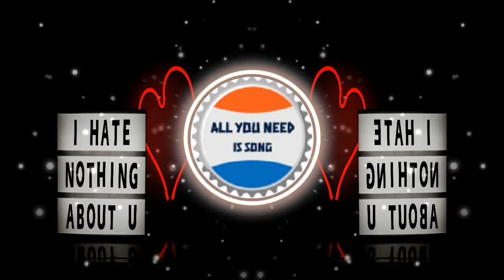🎸Valley of Spies🎧The Whole Other🎵Rock🎶FREE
Puedes usar libremente el vídeo y la canción.